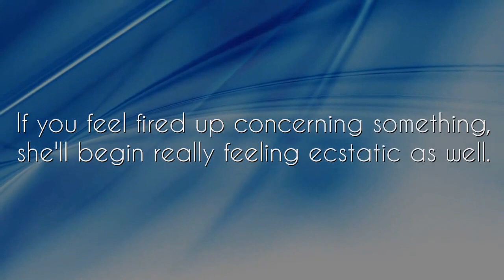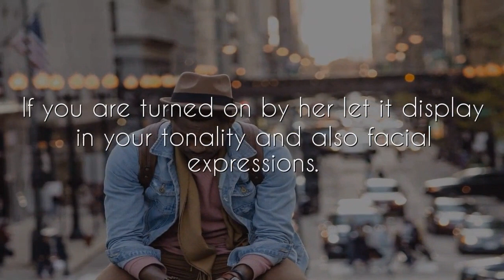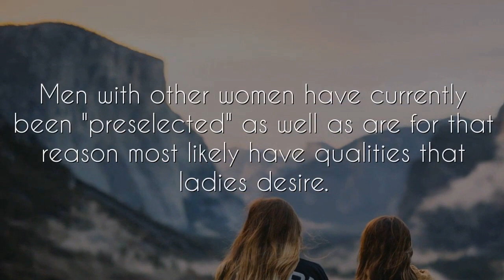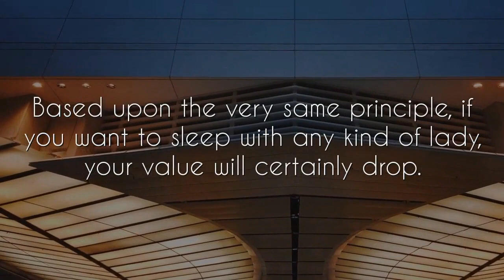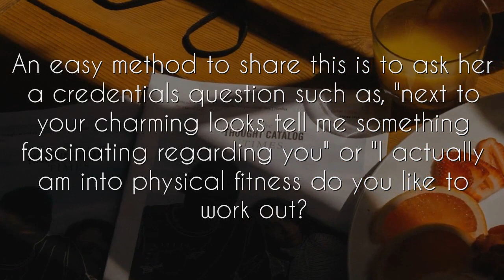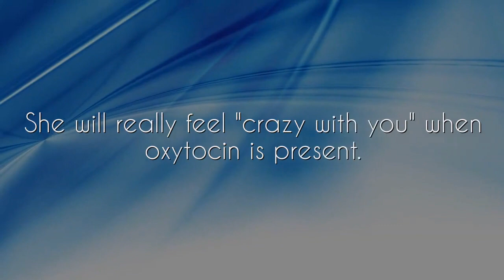5 Psychological Tips To Attract A Girl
Learning how to make a girl like you, along with increasing your own likability will eventually make your life much, much easier and you'll probably enjoy it more. As a man, you are always wondering why women don't just come out and tell you what they want.